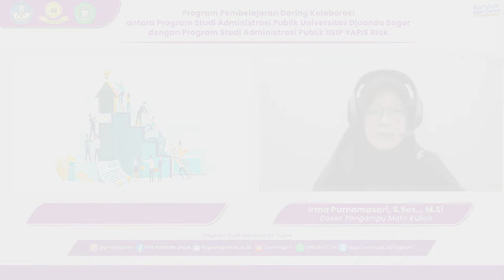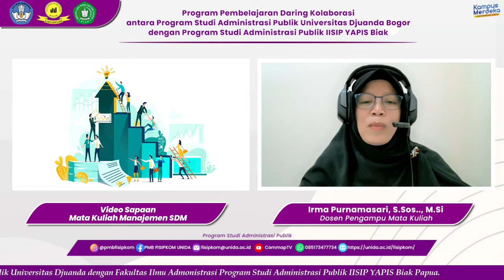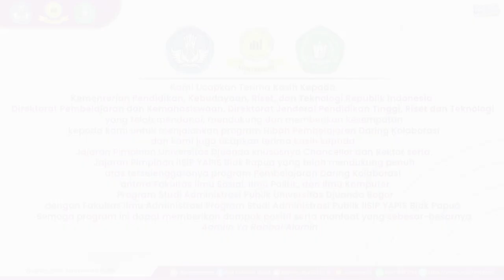Sapaan Matakuliah MSDM Sektor Publik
Korean Student Expereince Story @ Fisip Djuanda University